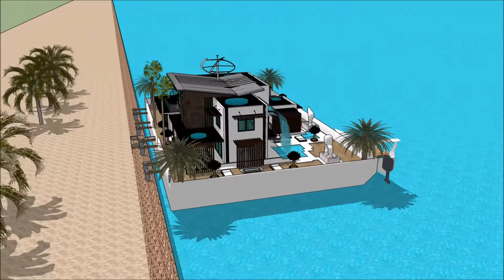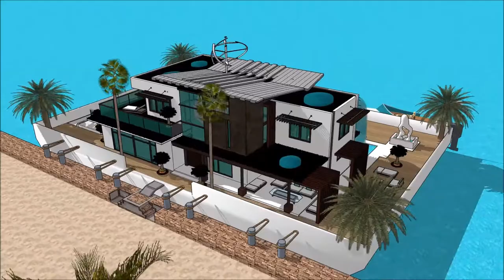Yacht home SIMS 5 MANSION IDEAS AND DESIGNS FREEPLAY HOUSEBOATS FLOATING ON A BARGE Exhibition and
The houseboatzania launching an innovative high-end luxury yacht houseboat home design potentially as a display of in Sims of the Yacht home SIMS 5 MANSION IDEAS AND DESIGNS FREEPLAY HOUSEBOATS FLOATING ON A BARGE  Exhibition and .

The collection of sims concepts - Houseboatzania of Yacht home SIMS 5 MANSION IDEAS AND DESIGNS FREEPLAY HOUSEBOATS FLOATING ON A BARGE  Exhibition and  consists of high luxury and architectural art pieces in minimalism combined with living on the waterfront of the harbour of

The sims houseboat yacht design has the basis to sustain living with high standards and contemporary structural design at Yacht home SIMS 5 MANSION IDEAS AND DESIGNS FREEPLAY HOUSEBOATS FLOATING ON A BARGE  Exhibition and  with numerous of prospects for excessive living and celebrating the desire of life worldwide: